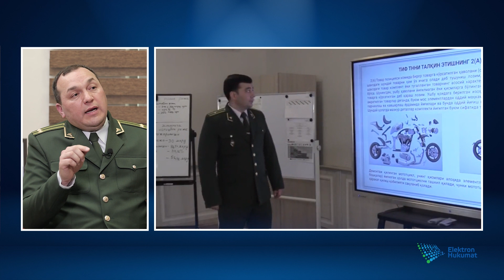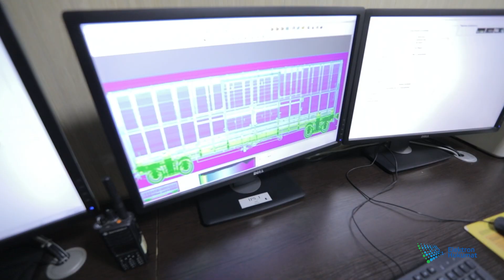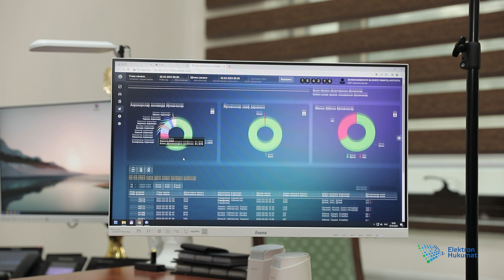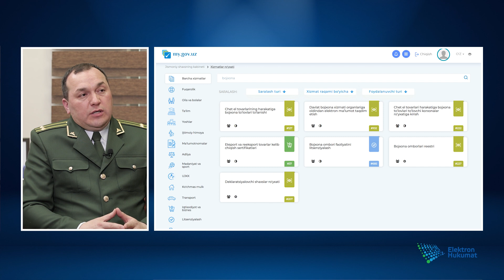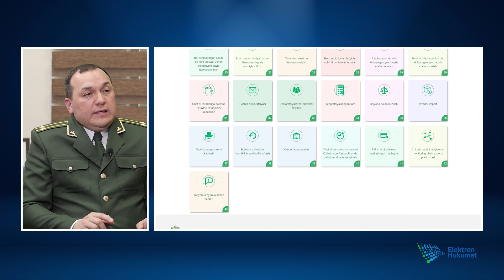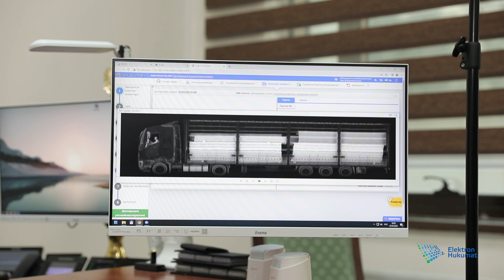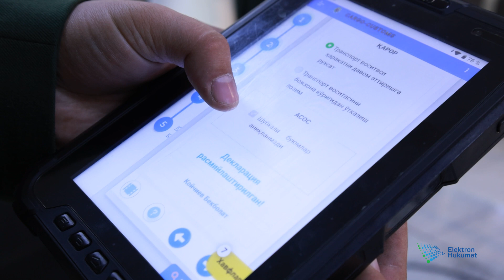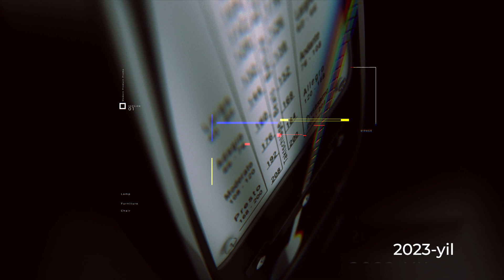Raqamlashtirilgan bojxona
“Qulay hayot” loyihasining navbatdagi sonida raqamlashayotgan bojxona faoliyati bilan tanishamiz.